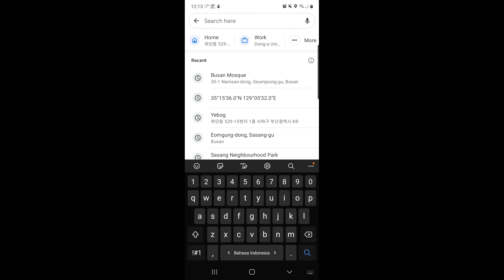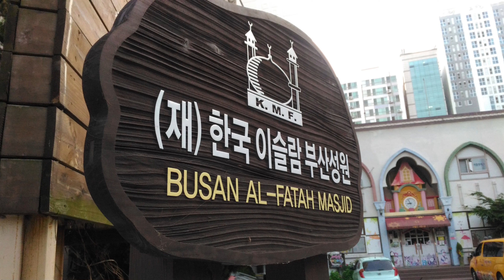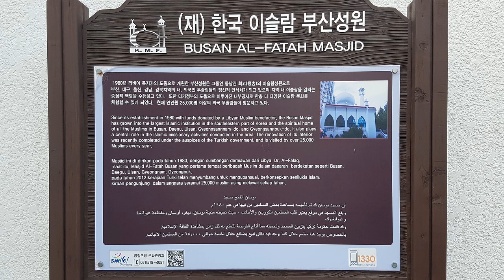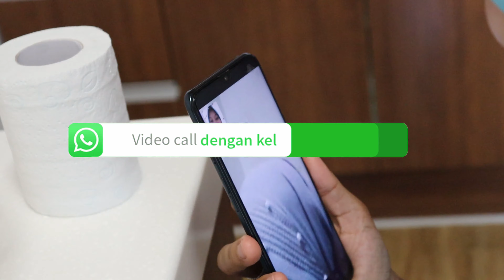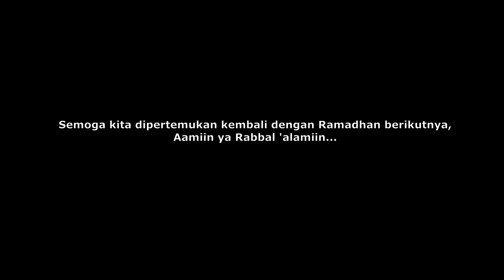Lebaran di Korea saat Pandemi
Assalamu'alaikum wr. wb. teman-teman. Minal aidin wal faizin, mohon maaf lahir dan batin. Lebaran tahun ini jauh dari keluarga, karena kami di Korea dan keluarga di Indonesia. Selain itu, lebaran masih dalam suasana pandemi, protokol kesehatan harus tetap dilakukan dalam pelaksanaan shalat ied.